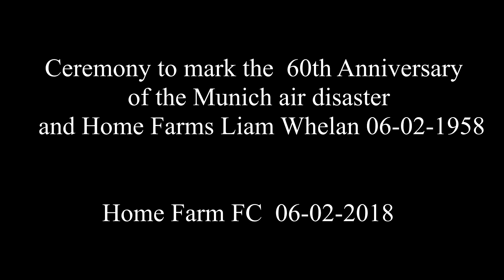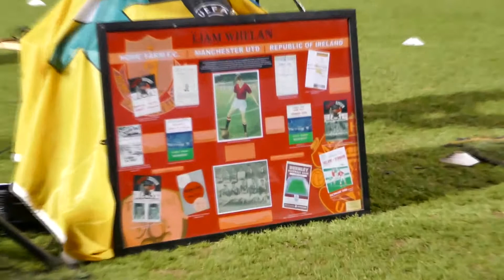ceremony to mark the 60th anniversary of the Munich air disaster and Home Farms Liam Whelan